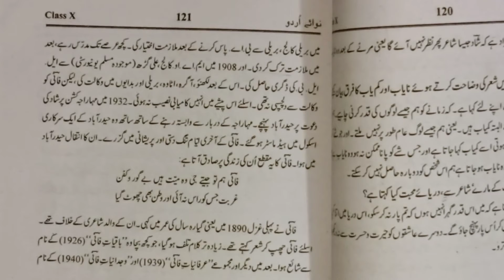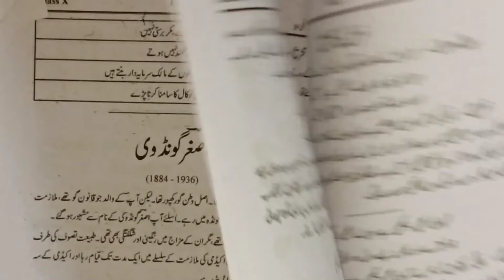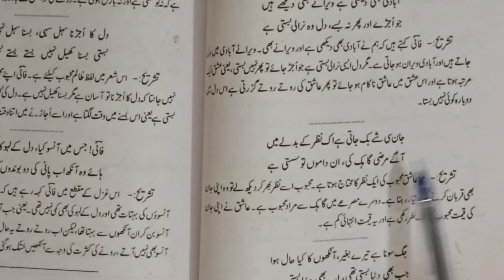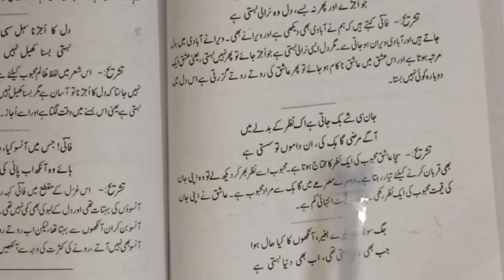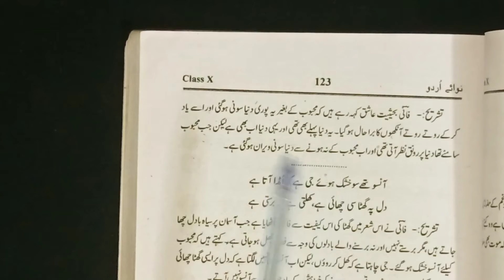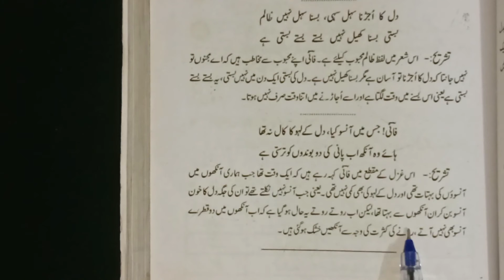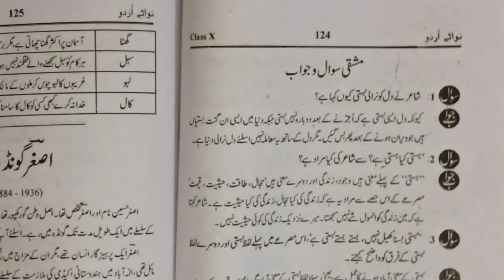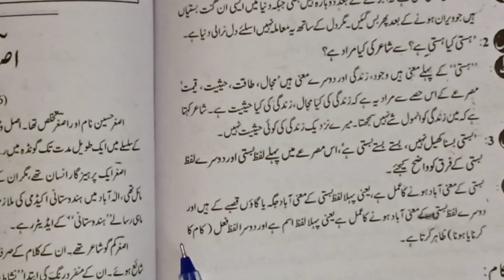Nawaye urdu class 10 urdu solution | Duniya meri Bala Jane mehengi hai ya sasti | fani badayuni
Mp board urdu solution
Class 10 mp board
Fani badayuni shayri
Duniya meri Bala Jane